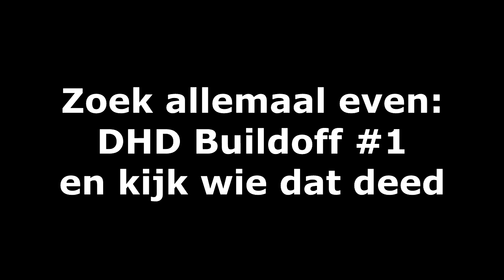EEN MODERN HUIS - Minecraft Buildoff #2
Zoals Pokemon,Fifa,Minecraft,Pixelmon,League of Legends , Texturepacks GTA 5 en Minecraft PVP